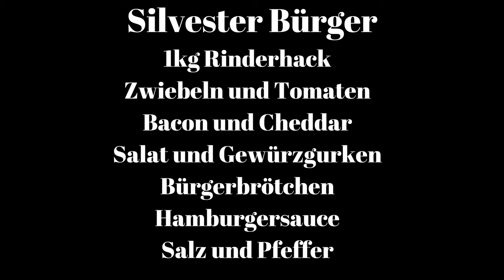Silvester Burger 2018 in 4K #002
Hey Leute heute gibt es mal wieder ein spontanen Vlog und was gibt es Silvester Burger Spezial. Ich wünsche euch allen einen guten rutsch ins neue Jahr. lg Börgrim